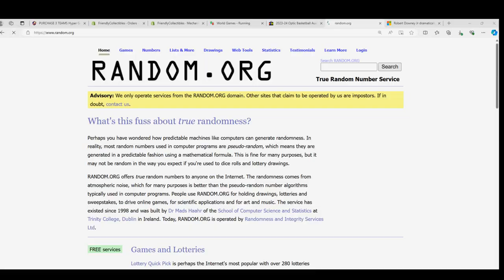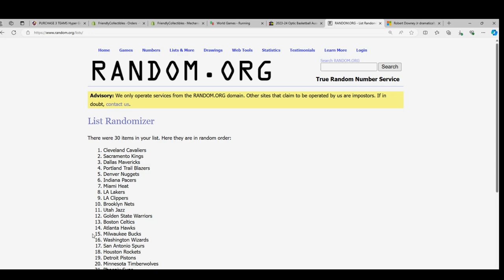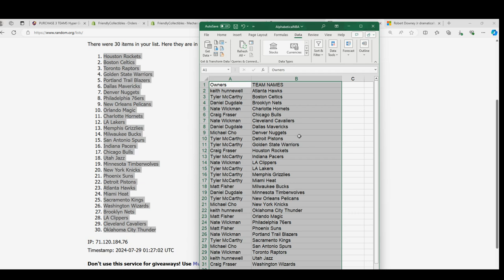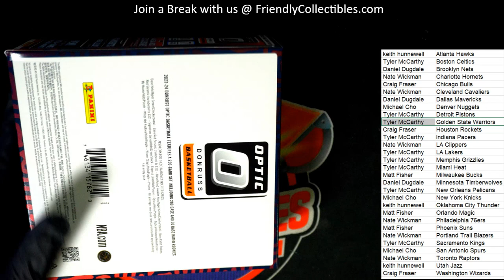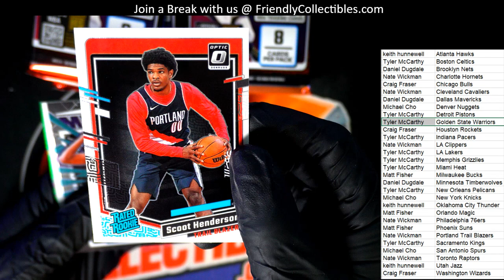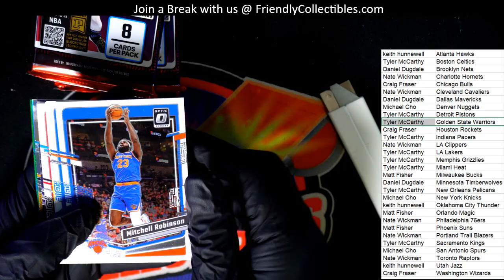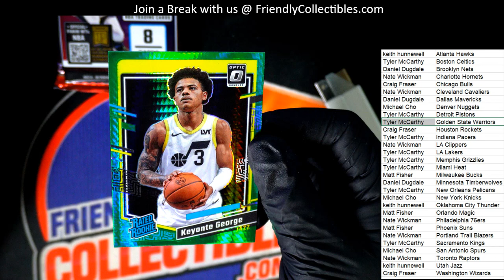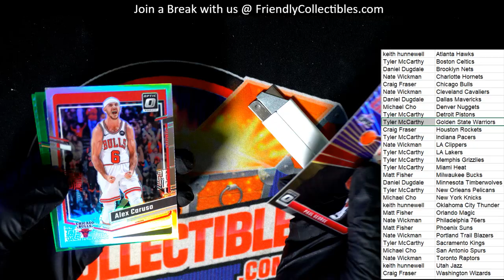2023 24 Panini Donruss Optic Basketball Hobby Mega Box ID PDPBKB3T111